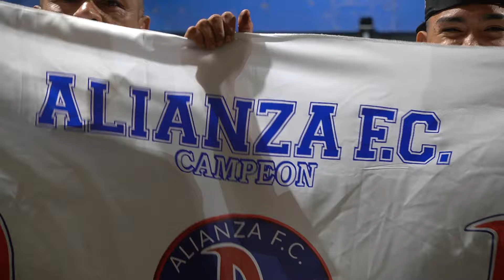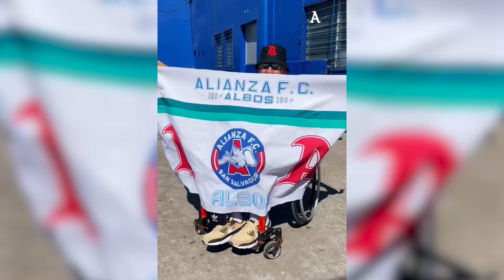⚽️ MINUTO ALBO 14-02-2024 📺 🔥